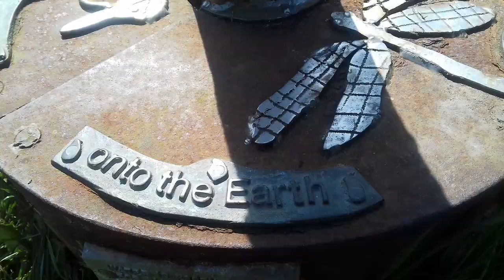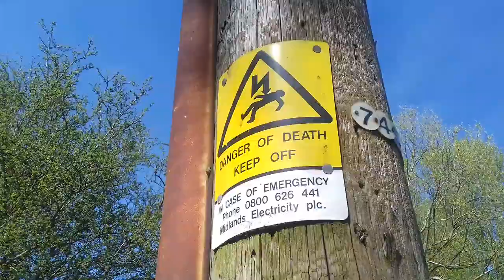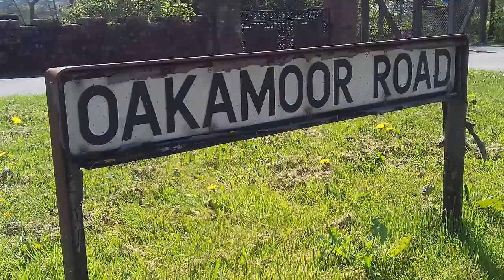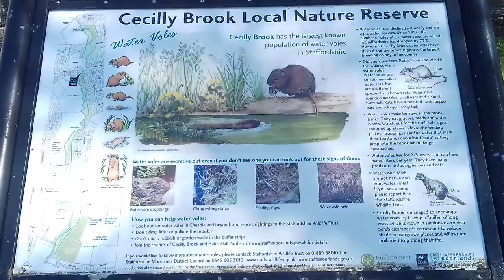Cecilly Brook Bullhead Trail Cheadle Staffordshire 20.4.19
"Poor Man's Punjab" in beautiful easter sunshine